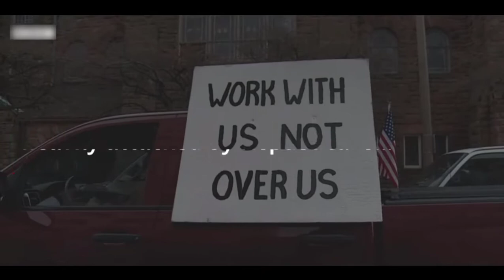virus: Trump says peak is passed and US to reopen soon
President Donald Trump says the US has "passed the peak" of new Covid-19 cases and predicted some states would reopen this month.

At the daily White House virus briefing, Mr Trump said new reopening guidelines would be announced on Thursday after he speaks to governors.

"We'll be the comeback kids, all of us," the president said. "We want to get our country back."

The US has nearly 635,000 confirmed Covid-19 cases and over 28,000 deaths.
&quot;We'll be the comeback kids,&quot; the president says, predicting some states will reopen this month.